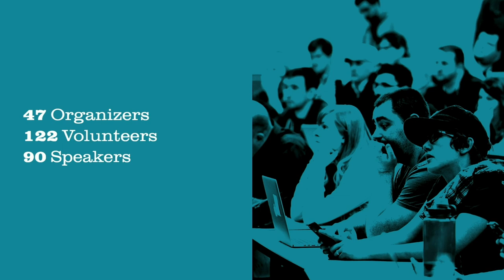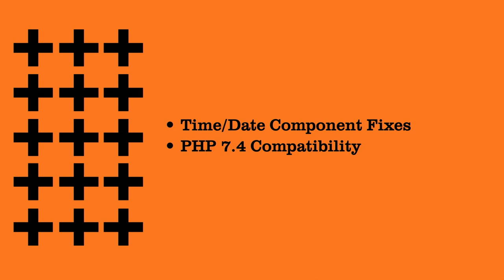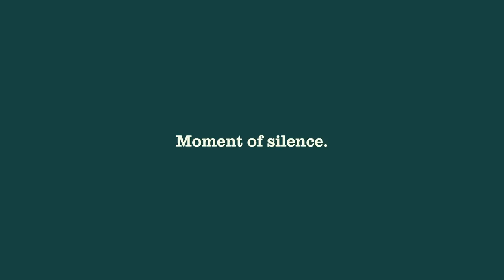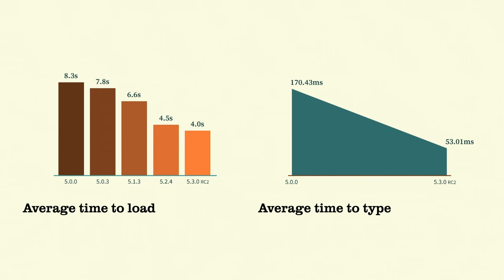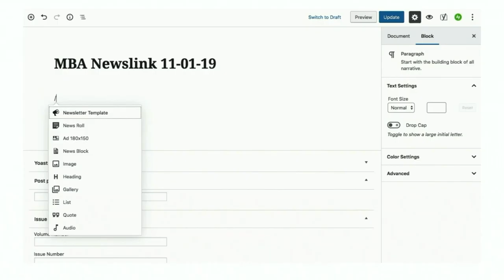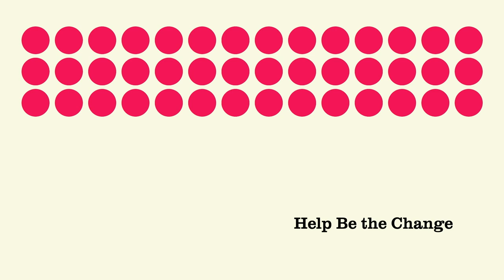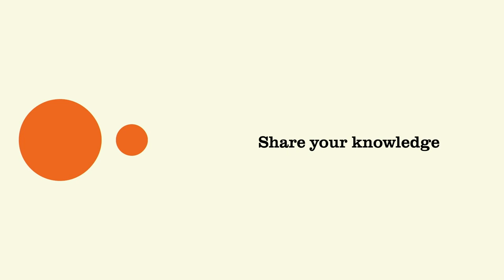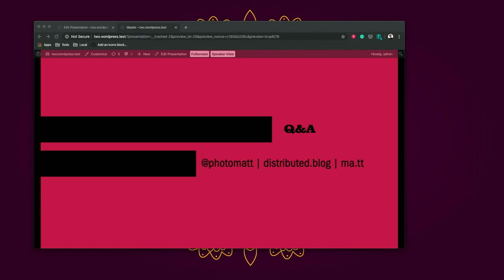Matt Mullenweg: State of the Word 2019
The State of the Word is the annual keynote address at WordCamp US, presented by the co-founder of WordPress, Matt Mullenweg. In this year’s address, Matt summarizes the highlights of 2019 — including the 5.1 and 5.2 releases, and looks forward to 5.3. He discusses the controversies from 2018, and talks about all the ways people can get involved with WordPress.

The film that was screened at the beginning of the State of the Word, "Open | The Community Code", can be viewed